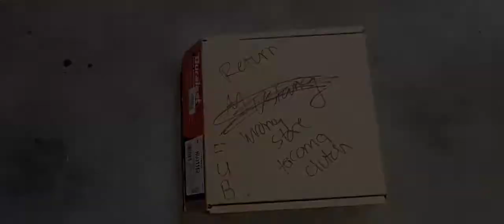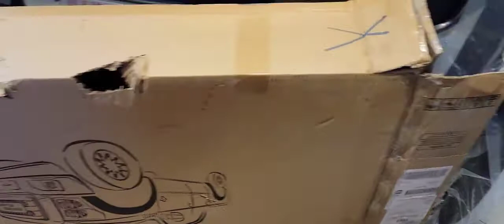Just being funny. Parts delivery finally.